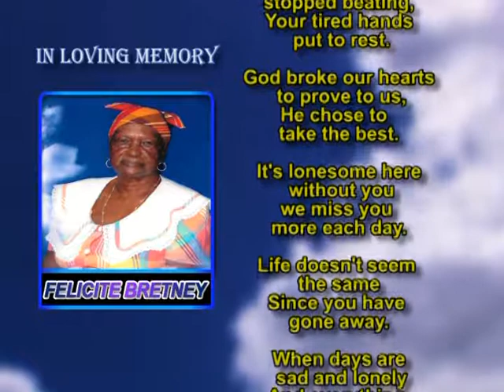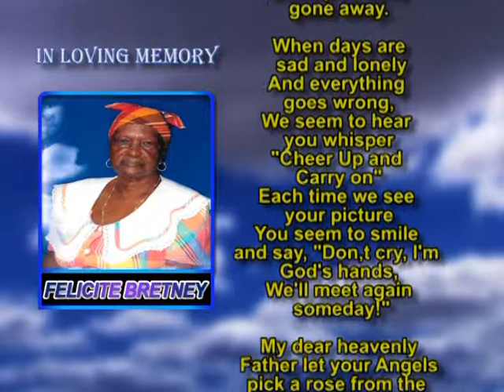Felicite Bretney memorial